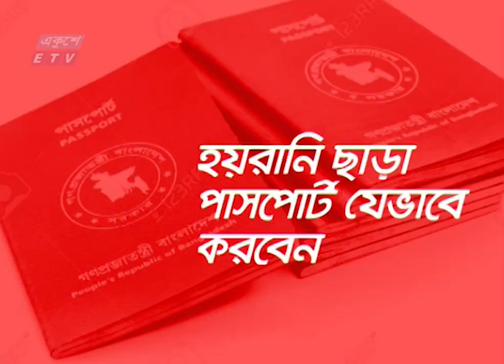Jante Chai Janate Chai- EP 16 || বিষয়: করোনায় করনীয় || ETV Lifestyle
অনুষ্ঠান: জানতে চাই জানাতে চাই, পর্ব-১৬ | ০৭ এপ্রিল ২০২০
বিষয়: করোনায় করনীয়
অতিথি: অধ্যাপক ডাঃ মোঃ রিদওয়ানউর রহমান- মেডিসিন অ সংক্রমক রোগ বিশেষজ্ঞ । Prof. Dr. Md. Ridwanur Rahman - Non-Infectious Disease Specialist in Medicine
উপস্থাপক: ডা: শামীম আহাম্মদ || Dr. Shamim Ahmed

২০০০ সালের ১৪ই এপ্রিল এটি সম্প্রচার কার্যক্রম শুরু করে। টিভি চ্যানেলটির খবরে নতুনত্ব ও অভিনবত্ব থাকার কারণে দর্শকদের কাছে বিপুল জনপ্রিয়তা লাভ করে। দেশ বিদেশের সর্বশেষ খবর, নাটক, সিনেমা, ডকুমেন্টারিসহ নানা খবর ও বিনোদনমূলক অনুষ্ঠান প্রচারিত হয় একুশে টেলিভিশনে।